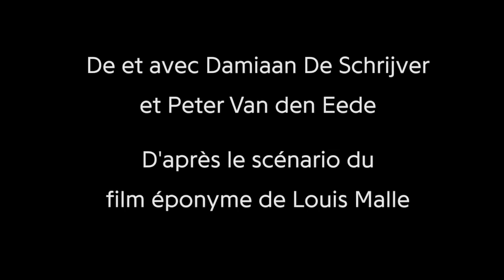MY DINNER WITH ANDRÉ (2015)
MY DINNER WITH ANDRÉ sera présenté au Théâtre Périscope les 1, 2 et 4 juin 2015 dans le cadre du 16e Carrefour international de théâtre de Québec.